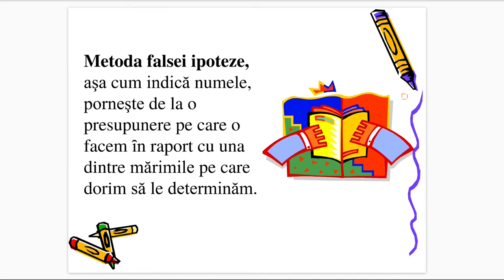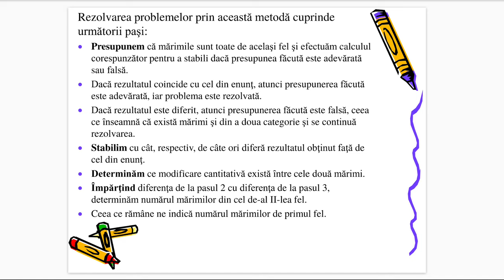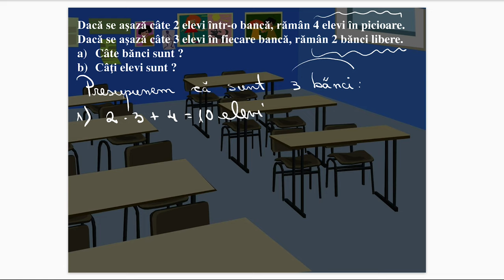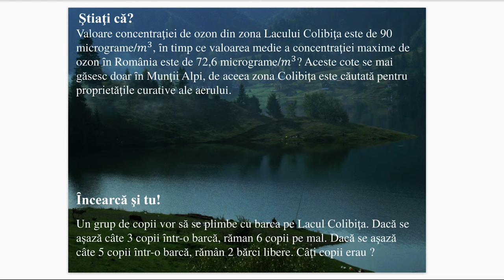Metoda falsei ipoteze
Resursa educațională propusă poate să constituie suport pentru cadrele didactice în activitatea la clasă sau online, în lecțiile de consolidare a metodelor aritmetice de rezolvare a problemelor.

Autor: Cătălina Gabriela Asavei